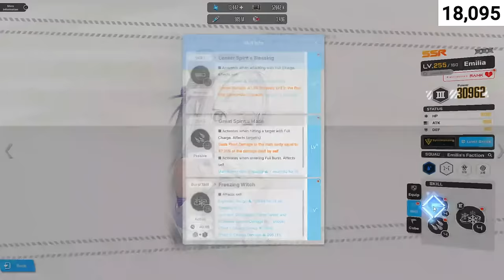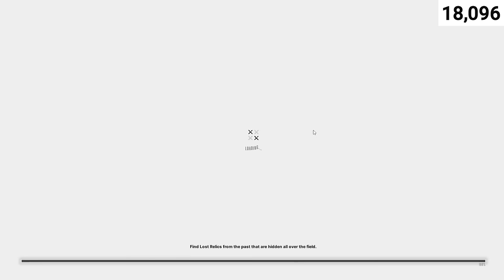*SOO... IS EMILIA ACTUALLY MID!?* REALLY GOOD DPS BUT... SHOWCASE & TESTING! (Nikke Goddess Victory